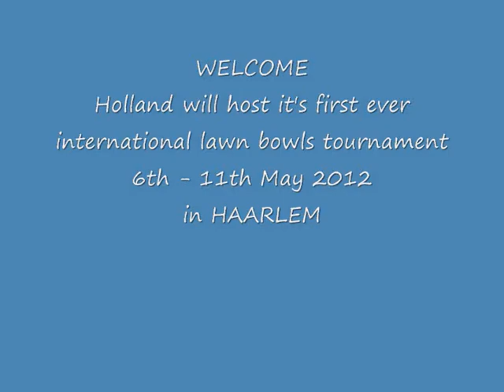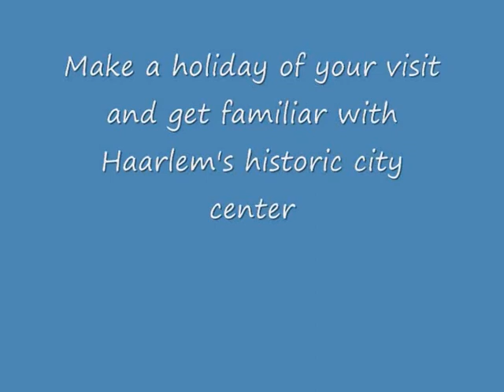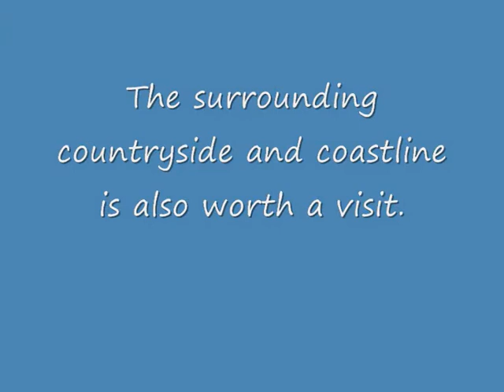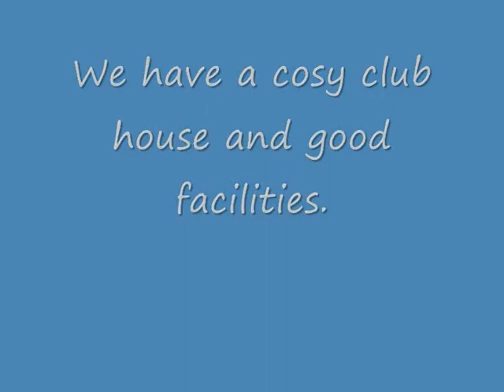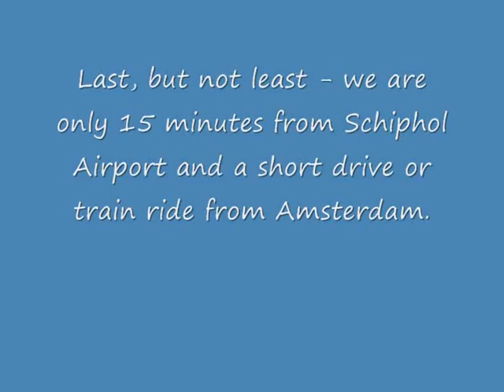Bowls - Dutch Open 2012.wmv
Lawn Bowls is a popular sport which has a rich tradition and history.
6th - 11th May 2012, Holland's first ever international lawn bowls tournament will be a fact.16 international teams from all parts of the world will ensure a high standard of play.
Joint sponsorship and advertising packages are available via City Bowls Haarlem Foundation